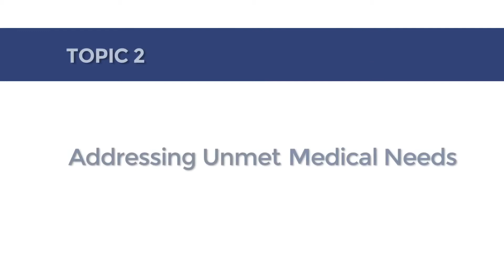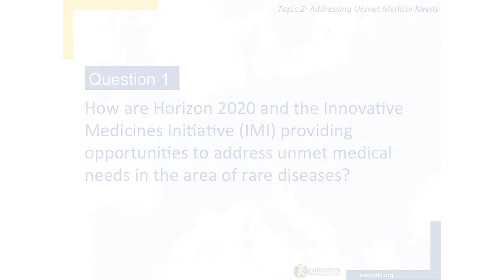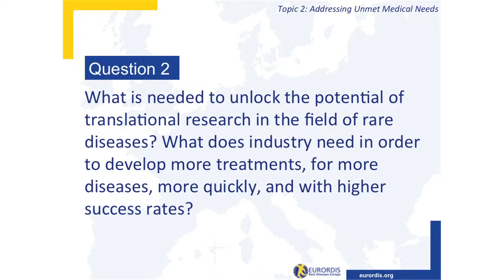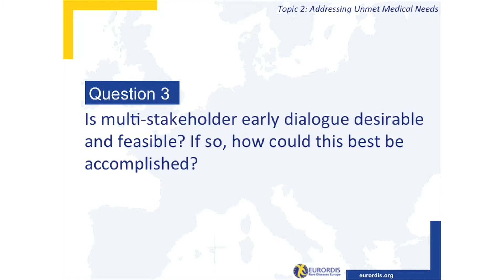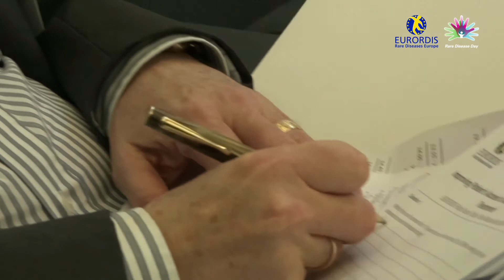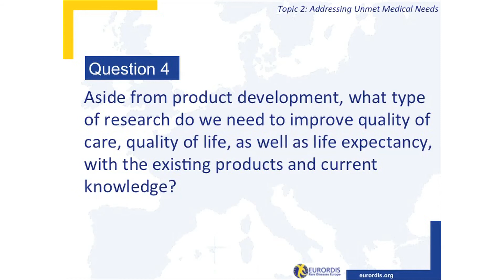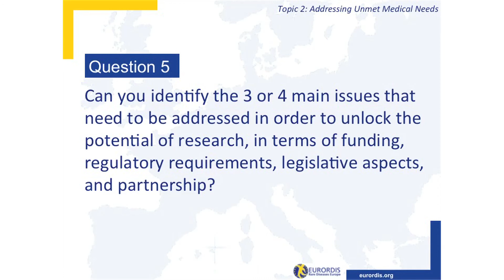EURORDIS Policy Event 2014 (5/8) Topic 2: Panel discussion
Geoffrey McDonough, President and Chief Executive Officer, Sobi AB

Irene Norstedt, Head of Unit: Innovative and Personalised Medicine, DG Research

Francis Arickx, Advisor at RIZIV-INAMI, the National Institute for Health and Disability Insurance, Belgium